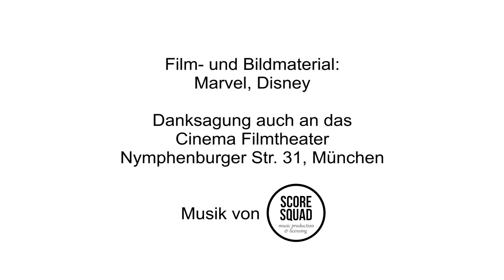Jack Reacher 2: Tom Cruise lässt's wieder krachen | Filmkritik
Anfang 2013 überraschte Tom Cruise mit "Jack Reacher": Basierend auf den Romanen von Lee Child, klärte der ehemalige Militär-Polizist mit brillantem Verstand und ebensolcher Beobachtungsgabe einen eigentlich längst abgehakten Mordfall auf. Überraschende Handlung, jede Menge Spannung und ein Spritzer Action – ein interessantes Paket. Dennoch dauerte es beinahe vier Jahre bis zur Fortsetzung "Jack Reacher: Kein Weg zurück", die jetzt (Kino-Start: 10. November) anläuft. Regie führte diesmal Edward Zwick ("Last Samurai", "Blood Diamond"). Ob Teil 2 an den Erstling heranreichen oder ihn gar toppen kann, verrät die Filmkritik von moviwatch.

Wie fandst Du Teil 1? Und falls Du auch schon "Kein Weg zurück" gesehen hast: Was sagst Du zur Fortsetzung? Hinterlasse Deine Meinung in den Kommentaren!

» verwendetes Bildmaterial: Paramount